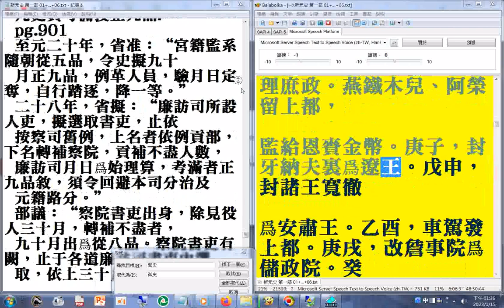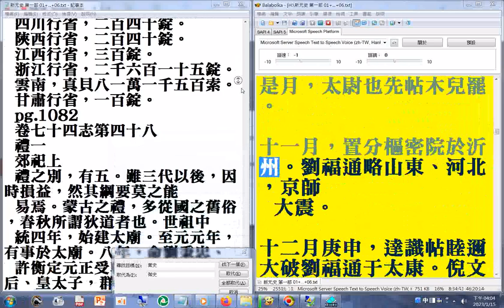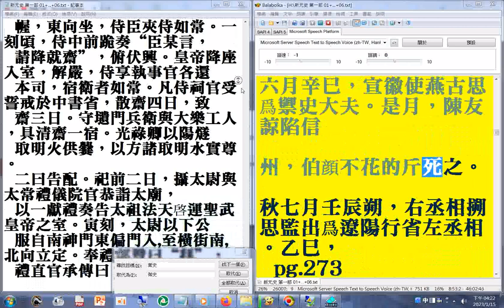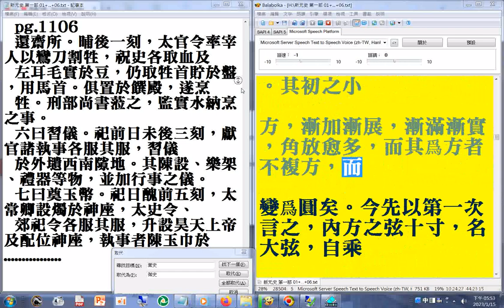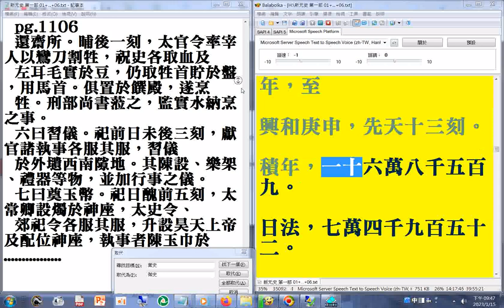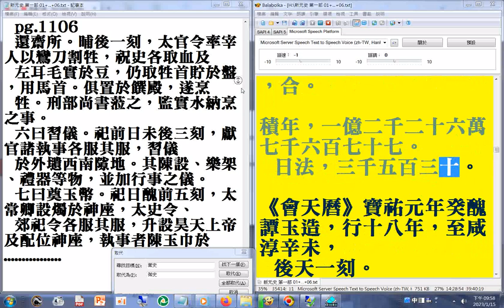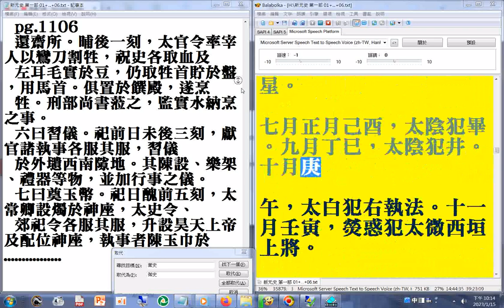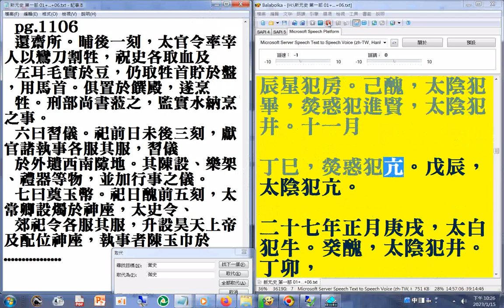第一部 02(01+02 p.01...392#)二十六史全文逐字唸使用電腦報讀程式#Balabolka朗讀逐字唸，部分破音字讀音有誤請見諒 +瀏覽p.01...387a